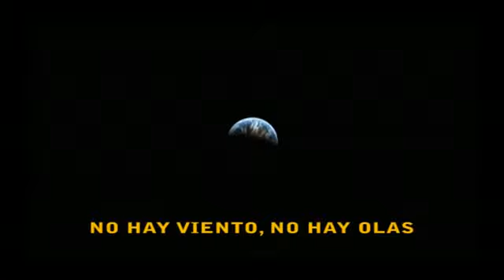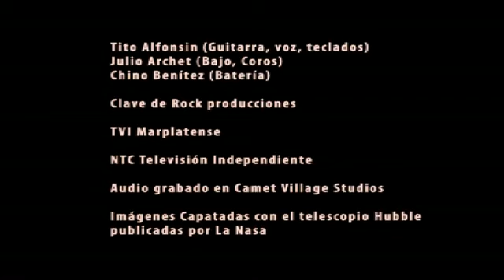Mar de la Tranquilidad * LA OSA * Orquesta de Señoritas Androides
Un viaje musical desde el sonido de La O.S.A. Tito Alfonsín y un servidor... Viajando...